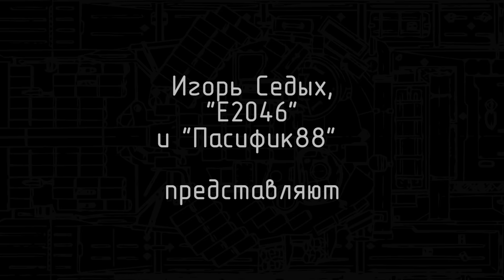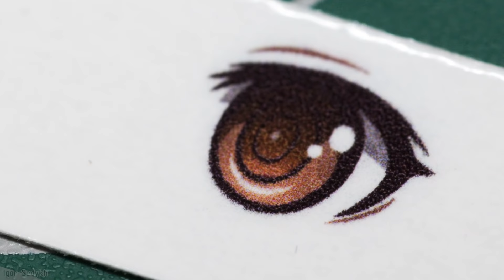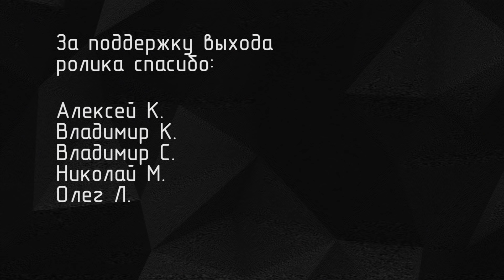Лин Сяомей - Garage Kit для начинающих. Lin Xiaomei Garage KIt by E2046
Обзор, сборка и окраска Garage Kit от E2046 - Lin Xiaomei Swimsuit Version, в масштабе 1/7

Оставляйте комментарии, в роликах, но не забывайте о правилах и приличиях - ведется модерация.

Review, building and painting of a Garage KIt by E2046 in scale 1/7 - Xiaomei Swimsuit Version
I'm looking for subtitles writers. I do hope, that someone will make subtitles for my videos, sadly, I don't have time for them now...